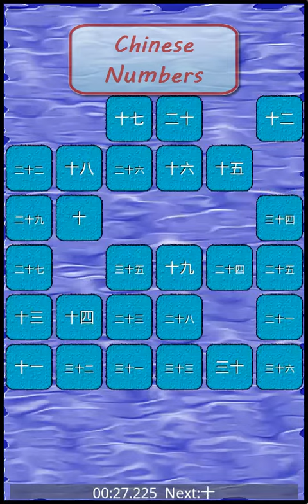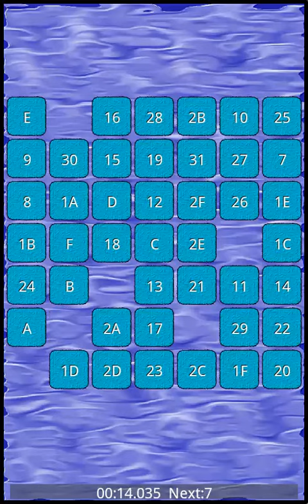Quick Touch Multiplayer.avi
Quick Touch Multiplayer game for android by GAVApps.